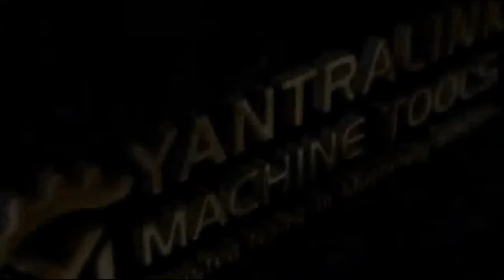32mm Drill with Magnetic Stand | Magnetic Drill Machine | Made in India